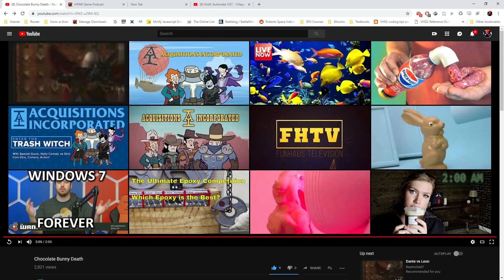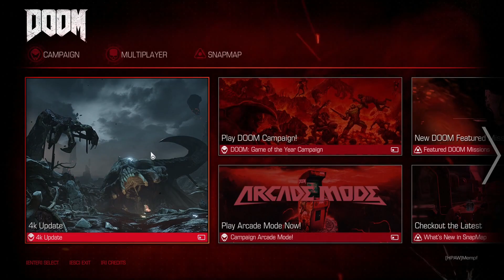Dante the Jedi Memorial Stream Part 1: Doom (2016)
Join Mempf, Nw Striker, WorldGone Awry and Teclis as we play Dante's creations and favourite games.

Honouring the memory of our friend Dante the Jedi who passed away July 27th 2018.